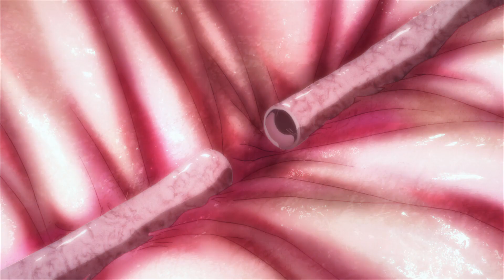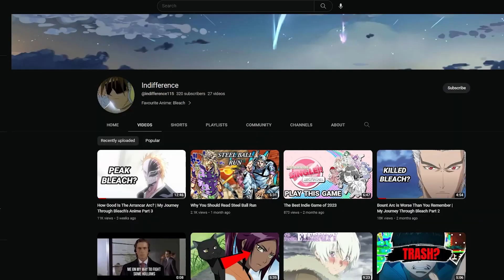The Best Horror Anime Of All Time | Shiki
the horror anime everybody forgot about
Anime cant do horror except this one.

Please let me know if you would like to see more horror anime.

Spoiler Warning for this video.